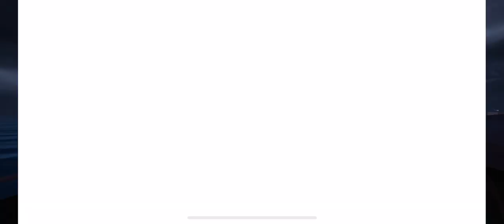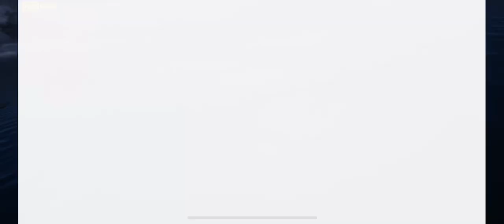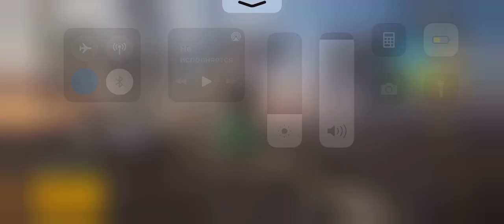Meca Godzilla VS GODZILLA ft KONG